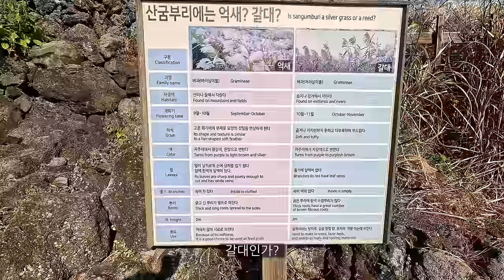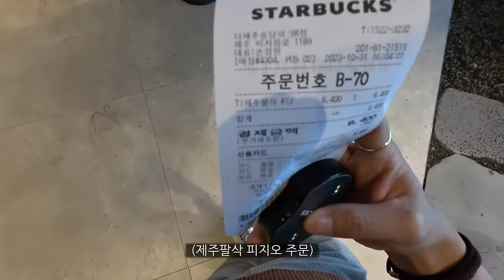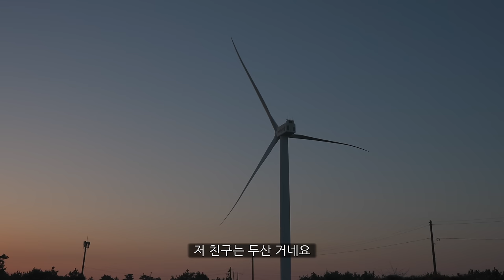탁 트인 개방감, 전기장판 그리고 귤.. 차에서 나갈 수가 없다.ㅣ바다 앞 솔로차박ㅣ크림새우와 제주몸국+우도땅콩맥주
오늘은 정말 오랜만에 차박 다운 차박을 다녀왔습니다!

일찍부터 나가서 여행 명소도 산책 하고
요즘 핫 한 스타벅스도 궁상맞게 혼자 다녀와봤습니다 :)

쌀쌀해진 요즘 날씨와 달리 따뜻하고 아늑했던 이번 영상
함께보시죠!

- 자막이 포함된 영상입니다 필요 시 우측 상단에 CC 를 눌러주세요.